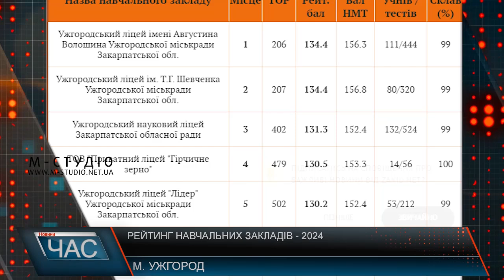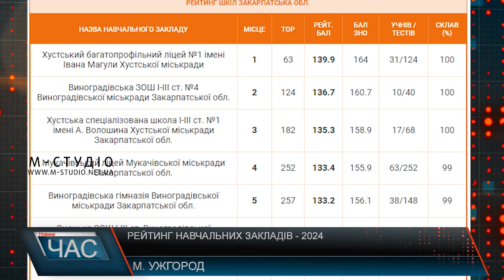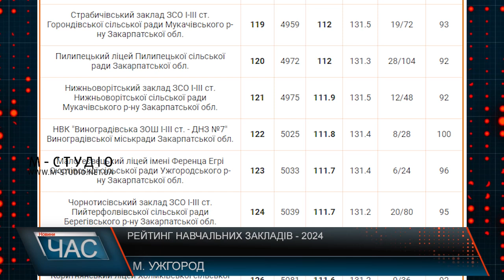Рейтинг навчальних закладів - 2024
Ужгородський ліцей імені Августина Волошина – лідер серед 28 закладів середньої освіти в Ужгороді.  Щорічний рейтинг загальноосвітніх шкіл обласного центру Закарпаття 2024 року за результатами Національного мультипредметного тестування оприлюднив сайт «Освіта.ua». 62 вчителів, 28 класів, понад тисяча учнів наразі у ліцеї. Тут запроваджені різні форми навчання – очна: 946осіб, решта - екстернат. Раніше це була Класична гімназія. Зараз на базі закладу функціонує гімназія – з 1 по 5 клас, ліцей 6-7 класи, допрофільна підготовка 8-9 класи та старша профільна школа 10-11класи. Тут практикують такі напрями, як гуманітарний, математичний, фізико-математичний, хіміко-біологічний. З перших днів навчального року, каже очільник закладу, іде підготовка випускників до здачі НМТ.  Варто додати, ліцей 206 з понад 13600 шкіл України. Нагадаємо, торік був на другому місці, поступившись  ліцею ім. Т.Г. Шевченка, а цьогоріч заклади помінялися сходинками. У рейтингу найкращих шкіл України він займає 226 місце. На 3 місці в Ужгороді - Науковий ліцей Закарпатської обласної ради, який мав п’яте місце в місті у 2023 році і 402 – у загальному рейтингу шкіл України. Пасуть задніх за результатами НМТ 2024 в Ужгороді «Центр професійно-технічної освіти» та вище комерційне училище Державного торговельно-економічного університету. Щодо рейтингу закладів Закарпаття – у топ 3 серед 267 шкіл - Хустський багатопрофільний ліцей ім. Івана Магули №1, що посів 63 місце в загальноукраїнському рейтингу. Виноградівська ЗОШ І-ІІІ ст. №4 розмістилася на 124 місці. Хустська спеціалізована школа І-ІІІ ст. №1 ім. Августина Волошина - 182. 23 з 24 - передостаннє місце загалом займає Закарпаття серед навчальних закладів регіонів України за рівнем здачі НМТ. Така тенденція має місце останні роки. На порталі «Освіта.ua» йдеться, цитуємо, що учні частини шкіл через воєнні дії залишили свої регіони й продовжували навчання онлайн в інших областях України або за кордоном. Це могло повпливати на рейтингову оцінку того чи іншого закладу. Крім того, при складанні рейтингу враховувалися середні бали НМТ учнів кожної школи та загальна кількість складених тестів. Однак, укладачі рейтингу зазначають, що через війну багато учнів змушені були змінити місце навчання, що могло вплинути на результати окремих шкіл та областей.